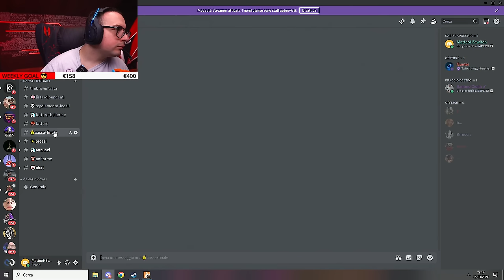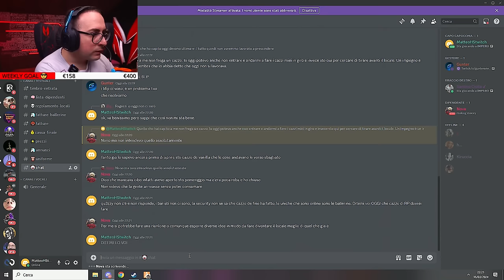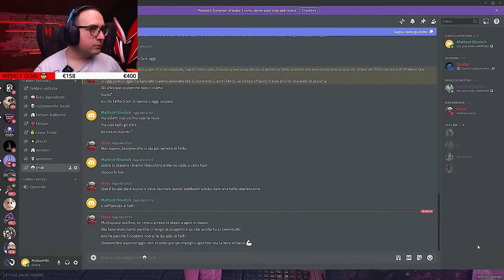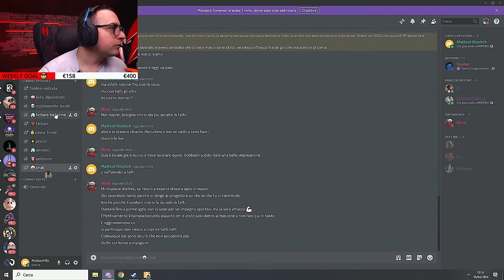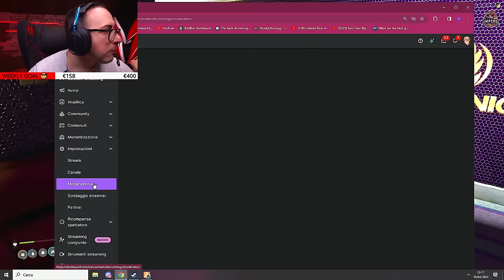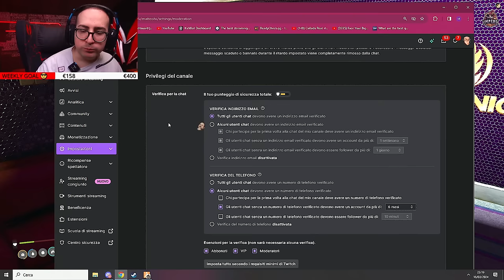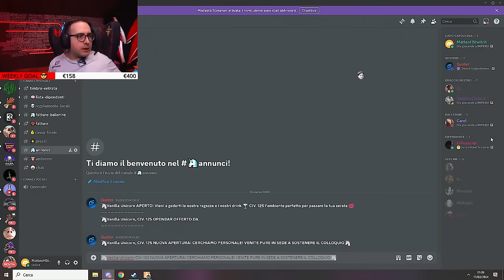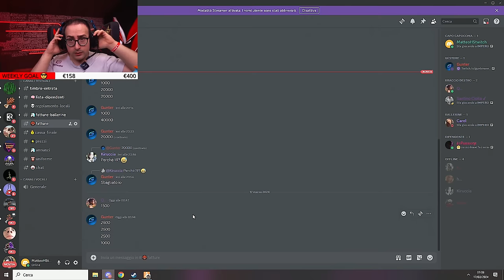[ GTA RP ] QUINTO CAPOCCHIA: VANILLA'S DREAM #11 | MatteoHS live del 16-03-2024